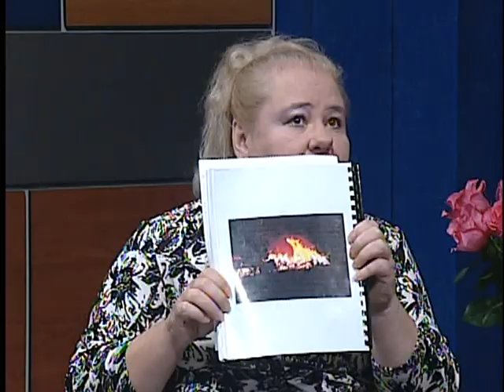Mode of Cosmic Therapy: Music Opens the Portal of Mystery-Magic-Mind Altering Boundaries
TV show 9-10-09 Part I  Weekly esoteric TV show Mode of Cosmic Therapy created and hosted by Paula Andrea Pyle, M.A. Ed with special guest host Brandi Pyle